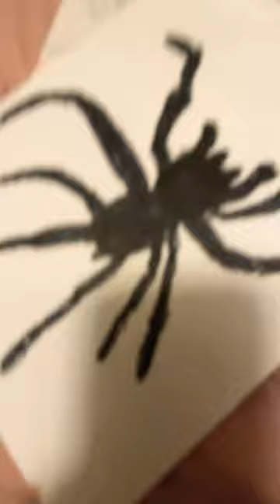25 de mayo de 2023